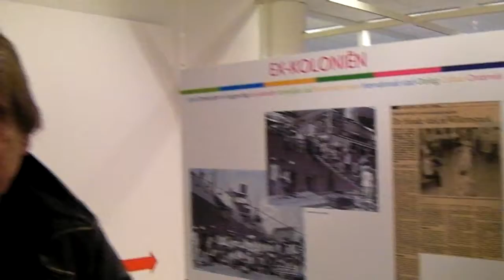Stadsflits Jouw Stad - Mijn Stad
Een snelle rondgang door het Informatiecentrum met de thematisch tentoongestelde resultaten geeft ook bekende gezichten weer ... hagazine.wordpress.com